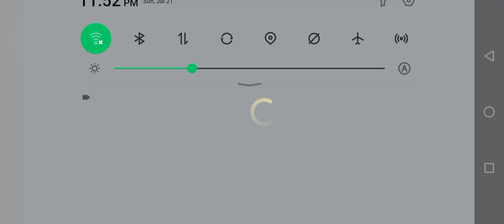DACIA VOLSKWAGEN | FORD BMW COLOR POLICE CARS TRANSPORTING WITH TRUCKS